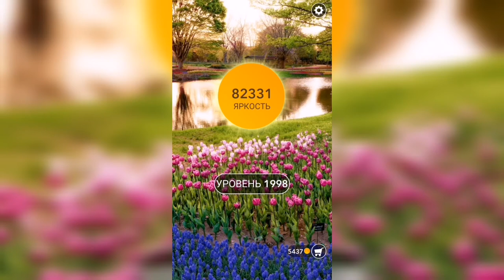Word / Слово Крест: Поиск русского кроссворда / Уровень 1998